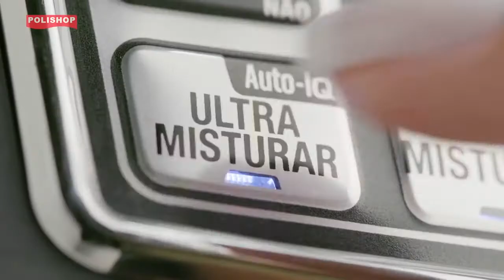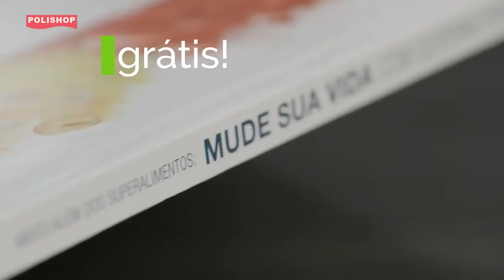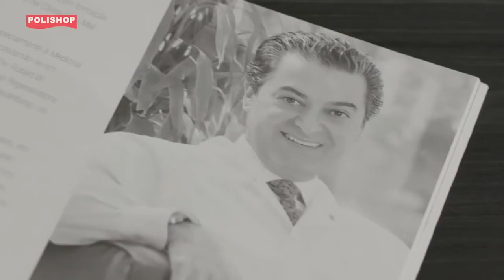Nutri Ninja Revolution Polishop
Revolucione sua alimentação: O ultra extrator de nutrientes e sabor que aproveita 100% dos alimentos! ou ligue 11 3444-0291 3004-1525, usando o ID MINASBAHIACOMVC

Sabe-se que uma alimentação saudável consiste em frutas, legumes, folhas e grãos e suas propriedades nutritivas presentes no alimento integral, mas que dificilmente são aproveitadas e consumidas.
Imagine, então poder aproveitar 100% dos alimentos de uma forma prática, fácil e incrivelmente deliciosa! Nutri Ninja AUTO-IQ é o ultra extrator de nutrientes que vai revelar o verdadeiro valor nutricional de frutas, verduras, legumes e grãos para você desfrutar de uma alimentação muito mais saudável e saborosa!
Tudo isso graças à sua exclusiva tecnologia AUTO-IQ que oferece a combinação perfeita de movimentos e velocidades, enquanto suas poderosas lâminas Pro Extractor são projetadas para cortar, triturar e micronizar alimentos inteiros para extrair até os nutrientes escondidos em cascas, sementes e talos dos alimentos e oferecer para sua família uma alimentação mais saudável e surpreendentemente deliciosa.
Nutri Ninja AUTO-IQ conta também com o exclusivo formato To-Go, que garante total facilidade e praticidade no preparo, porque sua jarra transforma-se em um prático copo para levar os benefícios da superalimentação com você! Assim você economiza, abrindo mão de comprar lanches e refeições, sem as vantagens dos superalimentos.
Nutri Ninja é a solução funcional, que leva facilidade e praticidade para alimentar seu corpo e levar enormes benefícios para sua saúde e para a saúde da sua família!
Você ainda conta com um exclusivo livro de receitas e dicas de alimentação para descobrir o universo dos superalimentos de uma forma deliciosa!
Nutri Ninja AUTO-IQ conta com a qualidade e 1 ano de garantia Ninja, marca sinônimo de eficiência e praticidade nos Estados Unidos. Nutri Ninja AUTO-IQ é uma superexclusividade Polishop!